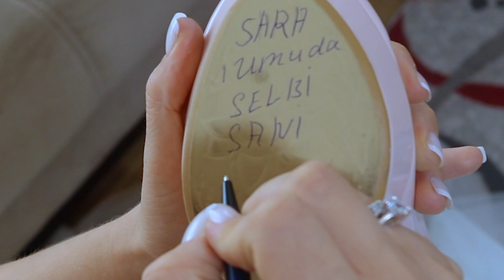TURKMEN TOY 2021 Dövran & Zeba ( Dashoguz toy 2021 )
Toy günü tayinliklar Dashoguz daplerinin ilki dapleri

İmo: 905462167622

                                                                        Düğün çekimde
Love story çekimi
        Dış çekim
foto video çekim
İstanbul içi dışı     Love story çekimi
            Model çekim
Dükkan foto video çekim
Reklam    çekimler foto video
profesyonel  Klip çekimi  iç mekan dış mekan
                                                                  Sadece İstanbul digil
İstanbul dışı çekimler de var